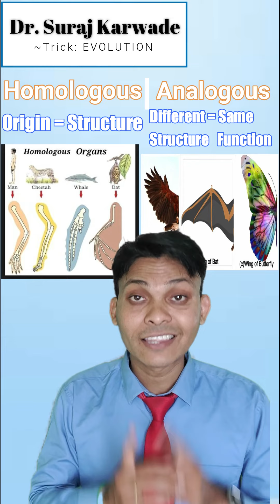Homologous organs divergent evolutionAnalogous organsConvergent evolutionEvolution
Homologous organs divergent evolution

Analogous organs
Convergent evolution

Evolution